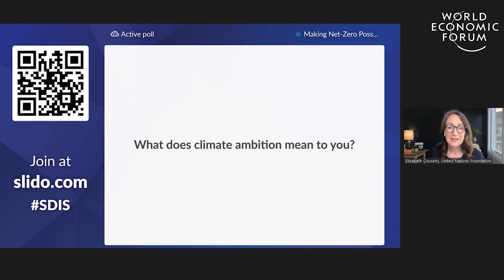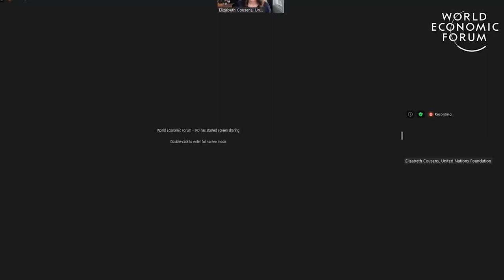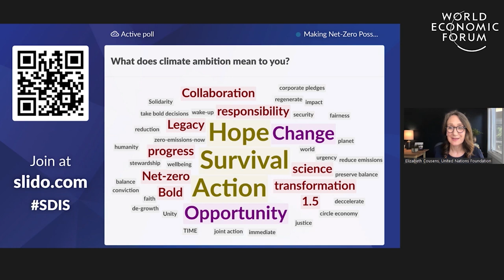Making Net Zero Possible | Sustainable Development Summit 2020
Global greenhouse gas emissions are set to cause economic damage equivalent to having a COVID-sized pandemic every 10 years. With businesses responding with a wave of net-zero commitments and initiatives, what are the opportunities in defining comprehensive net-zero strategies to drive urgent corporate climate action?

This session supports the ongoing work of the World Economic Forum's Climate Initiative, including the Alliance of CEO Climate Leaders and the Net-Zero Challenge.

Speakers: Jesper Brodin, Klaus Schwab, Christiana Figueres, Mark Schneider, Lisa P. Jackson, Elizabeth Cousens, Martin John Callanan